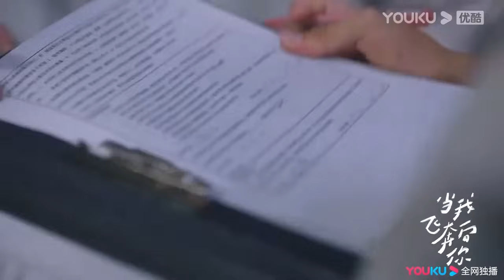搶先看||帥哥當眾向灰姑娘告白卻被拒絕，張陸讓吃醋當著他的面就親吻灰姑娘【当我飞奔向你 When I Fly Towards You】